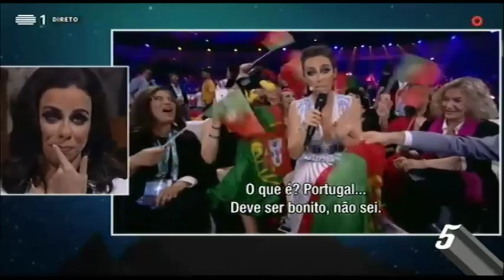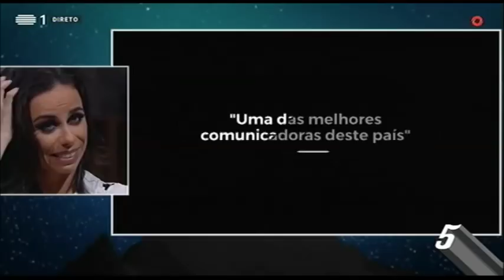Filomena Cautela arrasou na Eurovisão | 5 Para a Meia-Noite | RTP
A equipa do 5 preparou uma surpresa para a verdadeira rainha da Eurovisão 2018: a nossa Filomena Cautela!

RTP Play!